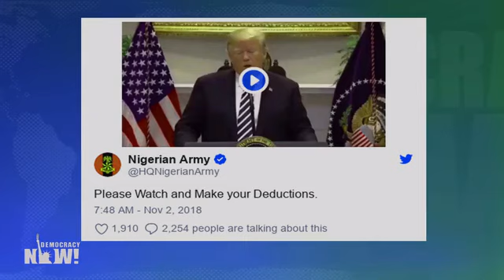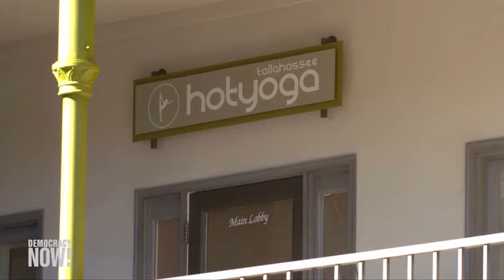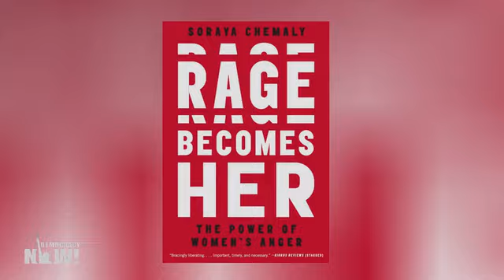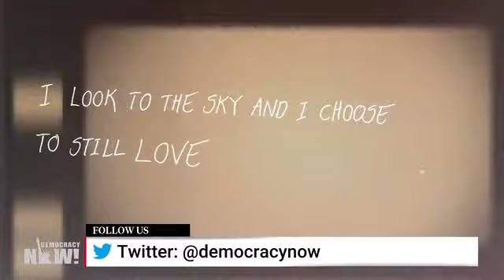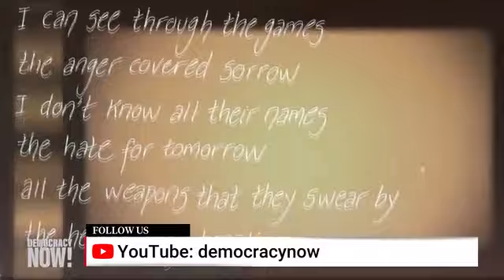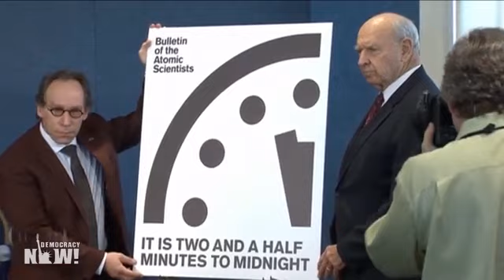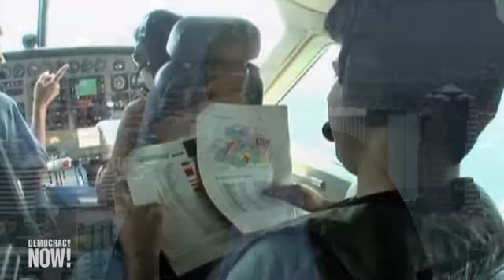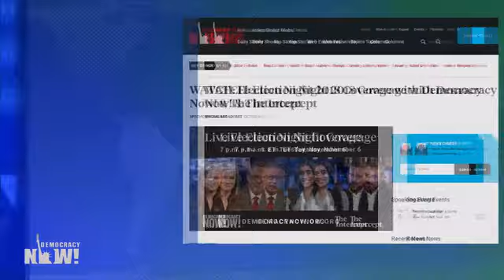DemocracyNow! 11 5 18